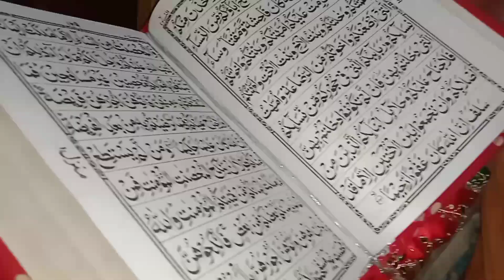kawaab recipe and vlog| plants kat ho gae | 786 Hifza vlogs